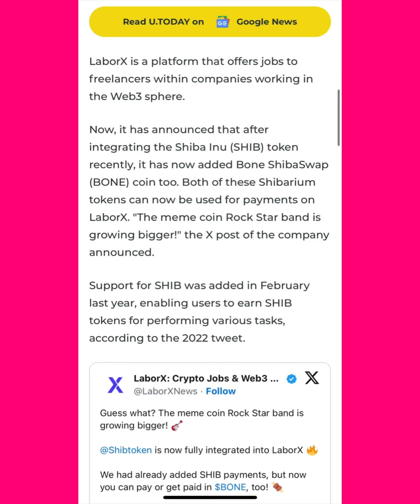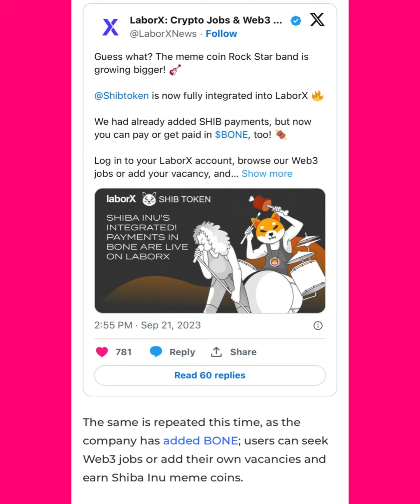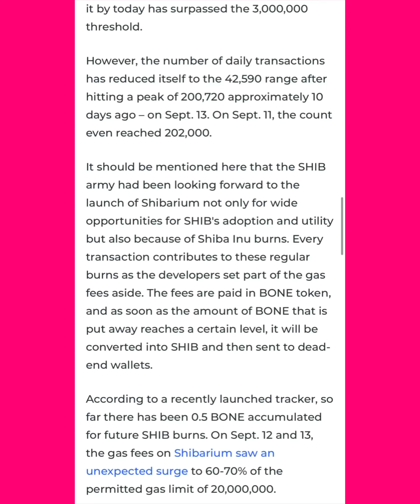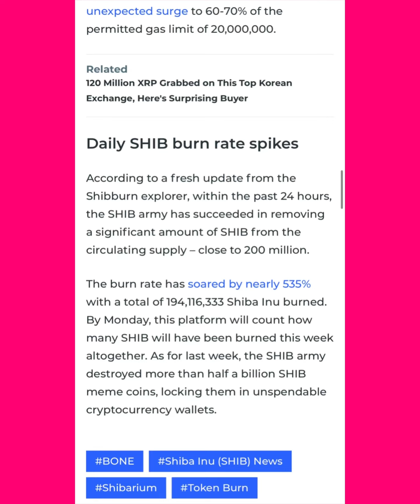BUY! BONE TOKEN NOW! ITS BIGGER THAN YOU THINK! BONE SHIBASWAP IS THE ETHEREUM KILLER! 👀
BREAKING NEWS | BUY! BONE TOKEN NOW! ITS BIGGER THAN YOU THINK! BONE SHIBASWAP IS THE ETHEREUM KILLER! 👀

thanks 😊